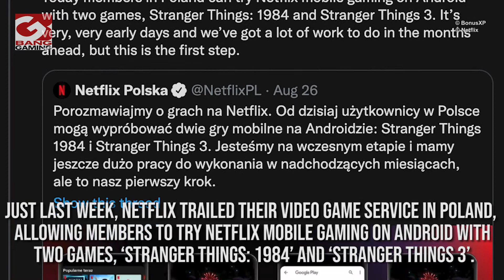Stranger Things 3: The Game delisted from Steam and GOG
‘Stranger Things 3: The Game’ is being delisted from Steam and GOG.

In an announcement on both Steam and GOG, publisher and developer BonusXP revealed that the game would be delisted on the platforms on August 31.

On Steam, they wrote: “On Aug. 31, 2021, Stranger Things 3: The Game will be removed from sale on Steam. We’re very grateful for all the Stranger Things fans that traveled back in time with us to the Summer of '85 for this adventure through Hawkins.
“If you purchased the game prior to August 31, 2021 on Steam, it will remain in your library and continue to be playable.”

A reason wasn’t provided for the delisting but it may have to do with Netflix’s own venture into the video game market.

Just last week, Netflix trailed their video game service in Poland, allowing members to try Netflix mobile gaming on Android with two games, ‘Stranger Things: 1984’ and ‘Stranger Things 3’.